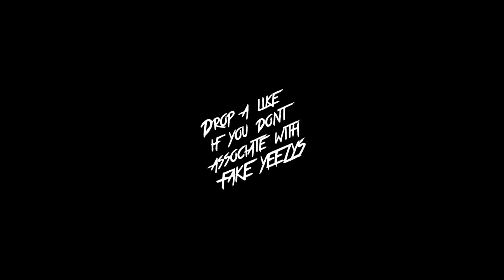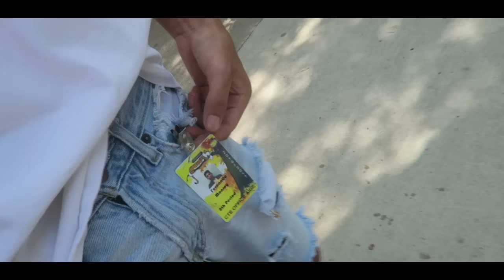EXPOSING FAKE YEEZYS AT SCHOOL!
lmfao i remember when i first uploaded this vlog it got over 20k views i wonder if it will reach the greatness it deserves but i doubt it :(